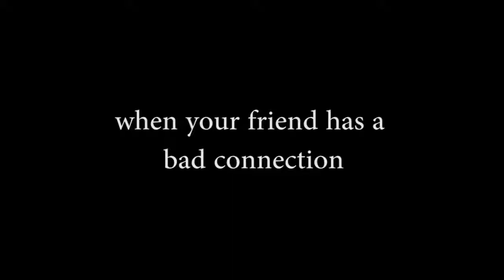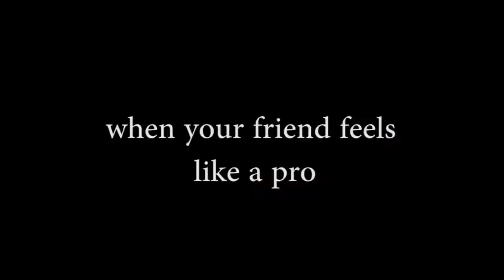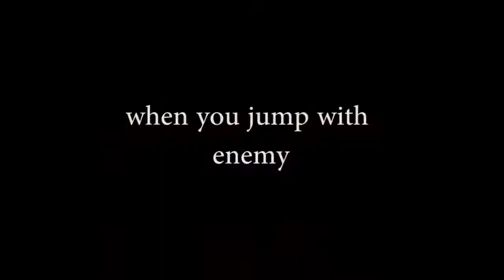pubg animation funny moments🤩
This is animation funny videos. PubG lover